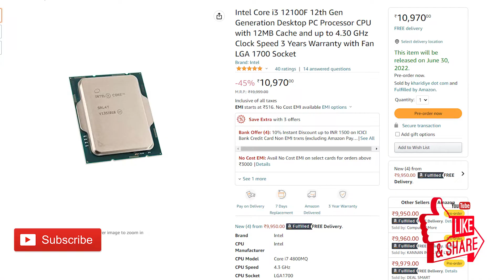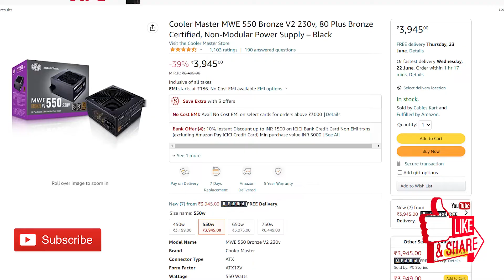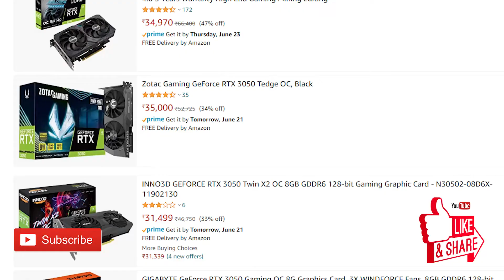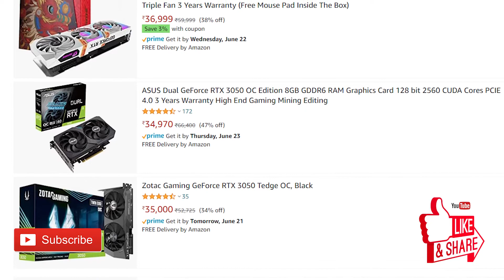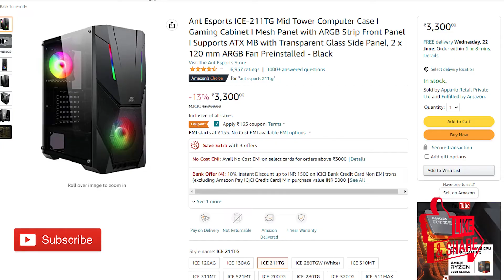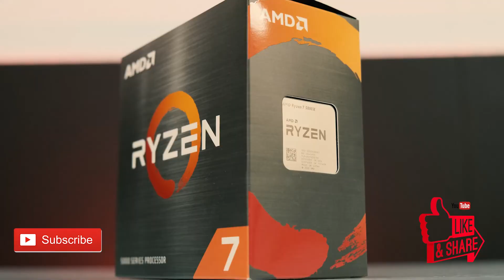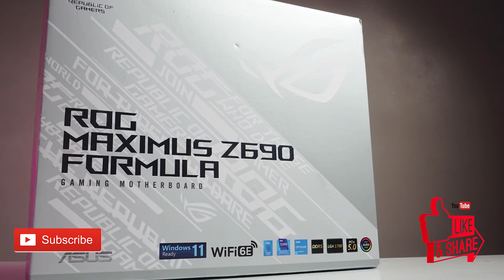Best Parts Guide for Rs. 70000 Budget Gaming/Editing/Music PC Build for You !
Hi,

CPU for Music PC
Graphic Card
Graphic Card same range (cheapest option)

AMD Ryzen Processors
Intel Processors

Nvidia Graphics Card
AMD Radeon Graphics Card

Gaming Monitors
IPS Monitors

SATA SSDs
M.2 Nvme SSD
InternalHard Disk

Gaming Mouse
Gaming Keyboards

My Gear 🎥

1. Tripod:

3. Monitor